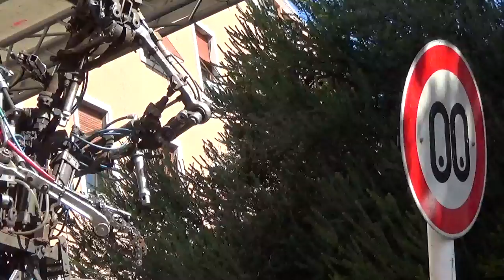The One Love Machine Band @ Maker Faire Rome 2015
Exhibition of Kolja Kugler's One Love Machine Band at Maker Faire Rome 2015. These robots are made of junk, and moved by a compressed air system.